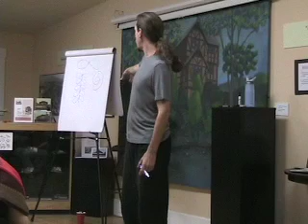Entheological Paradigm, Part 6: Infinity Loops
Biological moves from radial symmetry to bilateral symmetry with infinity loops and spirals.  Then things get really interesting when the crystal of DMT is added into the mix in the mammalian evolutionary line.